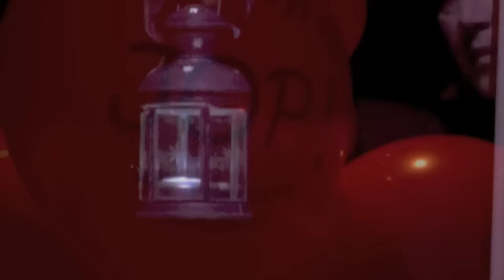Teatro infantil JOP!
¡JOP¡, con escenografía inspirada en una obra del escultor suizo Alberto Giacometti, y que hace referencia a la levedad del juego durante la infancia en  contraposición a la intensidad de las vivencias.

A partir de 6 meses